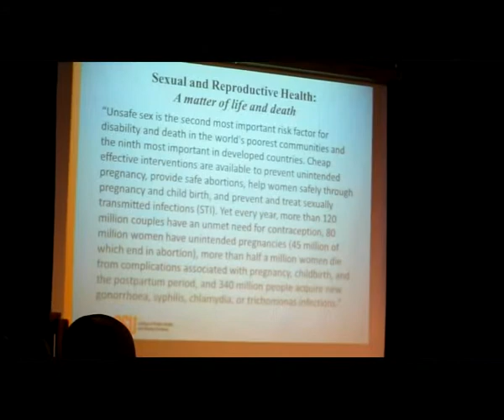Science Pub 02-13-12 Corvallistidbits.com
Science Pub Old World Deli February 13, 2012 Sex & Relationships Understanding the Two